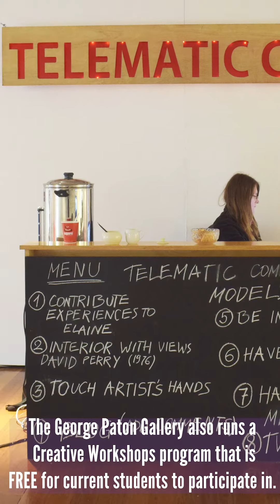George Paton Gallery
Don't miss out on the George Paton Gallery's WinterFest Online Drawing Workshop ✏️ 🌸 Join artist Andrew Seward as he teaches helpful tips and tricks for drawing plants from home on the 🍁 28 July 🌿

Union House has plenty of opportunities for you to get creative, whatever you study.

The UMSU Creative Workshops program sees a variety of distinguished professional practitioners lead creative arts workshops. The workshops are open and applicable to all skill levels, and provide a fun, recreational space to explore new skills and ideas.

So come by and see a show or learn something new at one of the Creative Workshops — they’re all FREE!